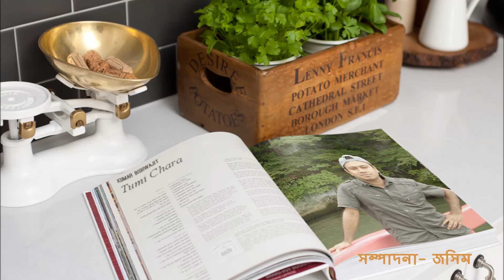কুমার বিশ্বজিত - তুমি ছাড়াই স্বপ্ন দেখি // Kumar Bishwajit - Tumi charai shopno dekhi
# SHOKH MUSIC TUBE
Bangla song-

Tumi charai shopno dekhi-Kumar Bishwajit